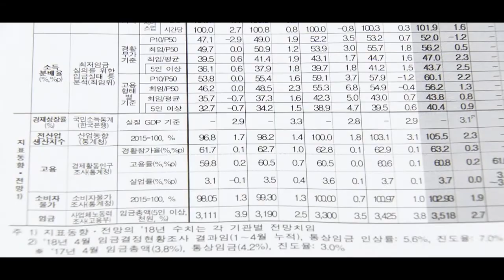[이슈플러스] 최저임금 속도조절…왜?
[앵커]
앞서, 레포트에서 보신 것처럼, 내년도 최저임금이 2.9% 인상된 시간당 8,590원으로 결정됐습니다. 문재인 정부 들어서며 가파르게 올랐던 최저임금이 속도 조절에 들어간 모양새인데요. 자세한 이야기 경제산업부 김혜영 기자와 나눠 보겠습니다. 내년도 최저임금 인상률을 어떻게 분석해야 할까요

[기자]
한마디로, 최저임금 속도 조절 현실화죠.
문재인 정부 들어서 2년 동안 최저임금이 약 30% 가까이 올랐습니다.
가파르게 오르다 브레이크가 걸린 모습인데요.

2018년에는 16.4%, 작년에는 10.9%가 올랐습니다.
그런데, 내년도 인상률은 2.9%로 결정이 됐죠.
현 정부 들어서 처음으로 한자릿수 인상입니다.

사실, 이런 결과가 조심스럽게 점쳐지긴 했습니다.
앞서, 문재인 대통령이 5월이였죠.
한 대담에서 1만원 공약에 무조건 얽매여서는 안 된다며 사실상 속도 조절에 무게를 실어 준겁니다.

[앵커]
그렇다면, 이렇게 최저임금이 속도 조절에 들어가게 된 배경은 무엇인가요

[기자]
사실, 최저임금 인상은 문재인 정부의 소득주도성장의 핵심 중 하나였습니다.
소득이 늘면 소비가 증가하는 선순환 구조를 통해 경제 성장을 견인한다는 취지였는데요.

그러나, 대내외 여건이 녹록치가 않죠.
성장이 둔화하고 기업 투자가 줄면서 일자리 찾기가 갈수록 힘들어지고 있고요.  최근엔 일본이 핵심 부품 수출 규제에 나서면서 가뜩이나 어려운 경제가 더욱 힘든 상황이 되고 있습니다. 모든 걸 최저임금 탓으로 돌릴 순 없겠지만, 급격한 최저임금 인상도 어려운 경기에 한 몫을 한 건 사실이죠.

[앵커]
그렇다면, 경영계가 제시한 2.9% 인상안이 채택되면서 노동계의 반응은 어떤가요

[기자]
노동계는 참사라는 표현을 통해 강하게 반발하고 있습니다.
양대노총의 반발 속 민주노총은 총파업 등 전면투쟁을 예고했습니다.
한국노총의 입장 들어보시죠.

[인터뷰] 한국노총 관계자
“너무 충격적이죠. 저희는 참사라고 봅니다. 인상률이 역대 3번째로 낮고, 문재인 정부가 최저임금 1만원 공약하고 무늬만 인상한다고 했지, 이번 결정에 따라서 사실 임기 내 1만원도 힘들어 졌고…”

그렇다고, 경영계에서도 환영하는 것도 아닙니다.
경영계는 동결을 주장해 오다가 막판에 2.9% 인상안을 최종적으로 내놨는데요.
동결하지 못해 아쉽지만 불가피한 선택이었다 라고 평가하고 있습니다.
경총 입장 들어보시죠.

[인터뷰] 임영택/ 한국경영자총협회 팀장
“글로벌 금융위기에 버금가는 어려운 경제상황을 고려하면, 중소·영세기업과 소상공인이 기대했던 최소한의 수준인 동결을 이루지는 못했지만, 십년만에 가장 낮은 수준으로 결정된 최저임금이 경제활력을 제고하고 소상공인과 중소·영세기업의 부담을 다소나마 줄 일 수 있는 계기가 되길 기대합니다.”

[앵커]
이 가운데, 지난해에 이어 올해 역시 소상공인들의 반발이 거세다고 하는데요. 지금 어떤 주장을 하고 있나요?

[기자]
소상공인들 반발 역시 만만치가 않습니다.
일단, 소상공인연합회 이야기부터 들어보시죠.

[인터뷰] 최승재/소상공인연합회장
“2.9% 인상률이 수치의 착시 현상으로 보고 있고 , 이미 곪을 대로 곪은 소상공인 업계는 지금 희망이 없기 때문에 지불 능력이 없는 소상공인들을 더 이상 범법자로 내몰지 않는 정책이 우선 선제적으로 해결돼야 한다고 생각하기 때문에 강력하게 정부에 호소를 할 것이고 강력한 투쟁도 할 생각입니다. 5인 미만 규모별 차등화를 시키는 걸 해야 하죠.”

임금을 인상하는 것도 문제지만, 근본적이고 구조적인 문제에 대한 해법을 요구하고 있는 겁니다. 중소기업중앙회 역시 업종별, 규모별 차등화 적용을 요구하고 있습니다.

[인터뷰]추문갑/중기중앙회 실장
“최근 2년간 29.1% 최저임금 인상이 되고, 최근 어려운 경제상황이지 않습니까, 그러다 보니, 영세 중소기업과 소상공인들이 지불 능력이 한계가 있기 때문에 안타깝고 아쉬운 결정이라고 생각합니다. 지불 능력이 없는 영세중소기업과 소상공인을 범법자로 만들 수 있는 현재와 같은 인상구조로는 문제가 있거든요. 그래서 향후 2021년도의 최저임금 결정은 기업의 지불능력을 감안해서 업종별·규모별로 구분 적용을 할 수 있도록 이런 제도적 논의가 마련됐으면 하는 바람입니다.”

[앵커]
이처럼, 매년 반복되는 잡음에 최저임금 결정 구조 변화에 대한 목소리도 끊임없이 나오고 있는데요. 상황이 어떤가요?

[기자]
최저임금을 둘러싼 파행이 매년 반복되는 모양새죠.
올해 역시 정회와 속개를 거듭하며 진통을 겪었는데요.
이런 관행적인 파행은 한 치의 양보도 없이 극단으로 치닫는 국내 노사관계의 현주소를 적나라하게 드러내고 있습니다.

이에, 최저임금 결정 구조에 대한 논란이 재점화되고 있는데요.
극심한 노사 갈등을 줄이고 중립성을 확보하려면 결정 과정에서 투명성을 높여야 하거든요.

정부도 이를 인지하고 최저임금 결정 구조를 바꾸겠다며 최저임금법 개정안을 만들긴 했습니다. 일단, 최저임금 인상 범위를 제시하는 구간설정위원회와 최종 인상률을 결정하는 결정위원회로 이원화하겠다는 겁니다.
관련 인터뷰 들어보시죠.

[인터뷰] 박지순/고려대 교수
“이원화 하겠다는 거잖아요. 구간설정위원회를 전문가 중심으로 운영하겠다는 것인데, 공신력과 책임감을 부여하는 그런 방식으로 권위를 높이는 방법이 한 가지 있을 수 있습니다.”

근데, 문제는 이 개편안이 지금 국회에서 계류된 채 잠만 자고 있다는 겁니다.
하루빨리 개정안이 개편이 되고, 노사가 상생할 수 있는 최저임금 결정구조 마련이 시급해보입니다.